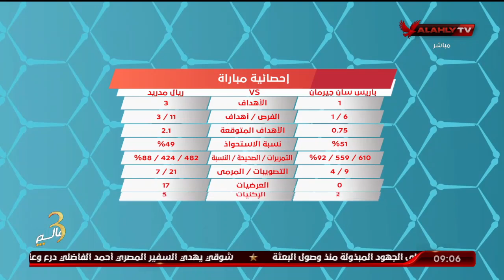الجنيدي: الأندية الكبيرة لها تاريخ وعراقة.. والأهلي يذكر مع الكبار ومُشرف الكرة الإفريقية والعربية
إيهاب الجنيدي: الأندية الكبيرة لها تاريخ وعراقة.. والأهلي يذكر مع الكبار ومُشرف الكرة الإفريقية والعربية | المحترف